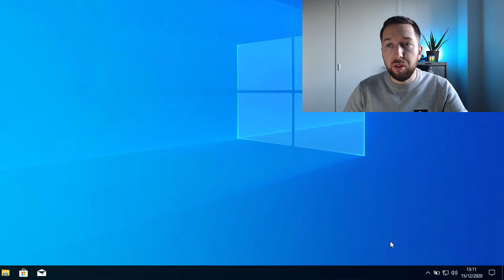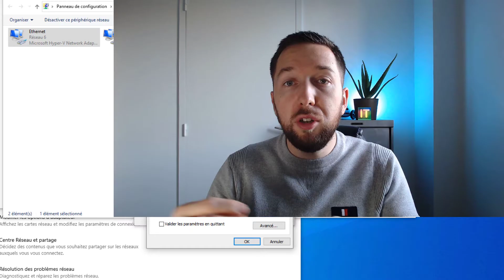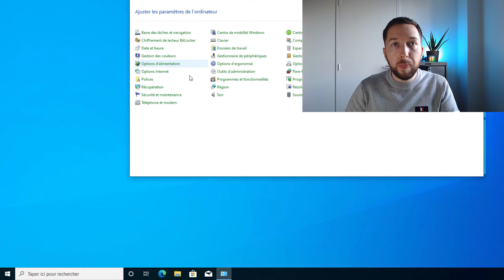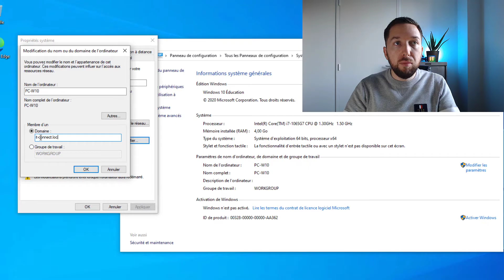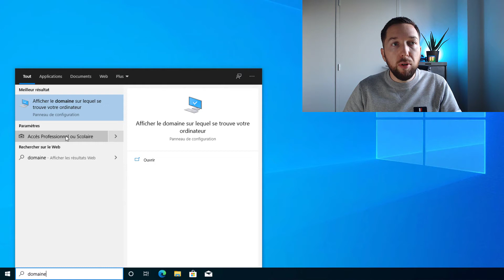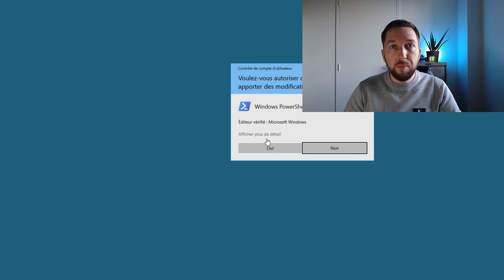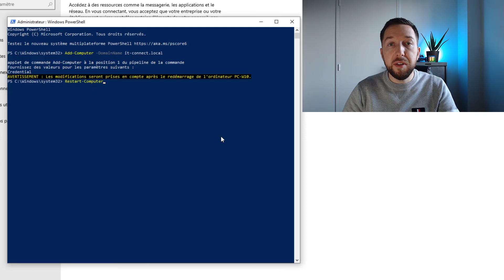Comment ajouter un PC Windows dans un domaine Active Directory ?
Tutoriel : lorsque vous venez de créer un domaine Active Directory, comment faut-il configurer le réseau sur vos postes clients sous Windows 10 pour qu'ils puissent rejoindre votre domaine ? Comment ajouter un PC Windows ou un serveur à domaine Active Directory ? Je vous explique tout ça dans cette vidéo en français !

Sommaire :
00:00 Introduction
00:50 Configurer le réseau sur le PC Windows
04:35 Ajouter le PC au domaine avec l'interface graphique
07:00 Ajouter le PC au domaine avec PowerShell

Ressources associées :

Comment configurer le réseau d'un PC connecté à un domaine Active Directory ?

Comment intégrer un PC Windows 10 au domaine peu importe la version ? A l'aide de PowerShell !

Tutoriel - Créer un domaine AD avec Windows Server 2016/2019